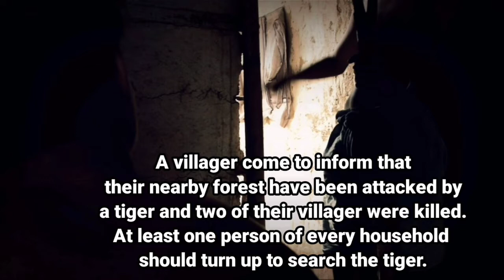story of a brave brother